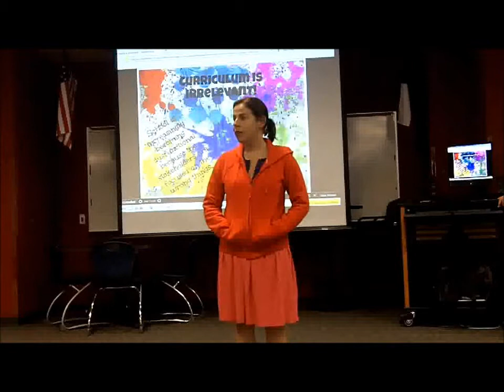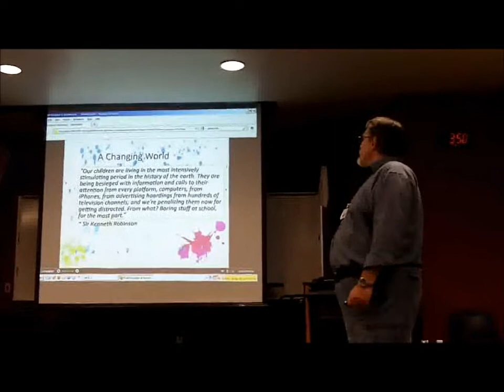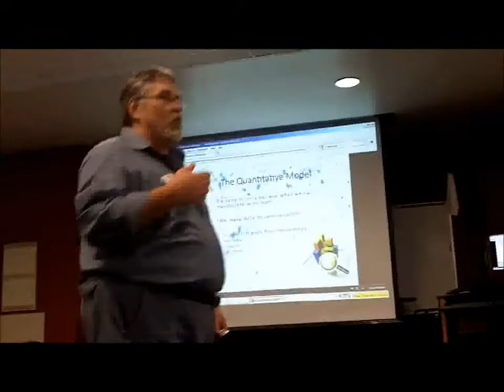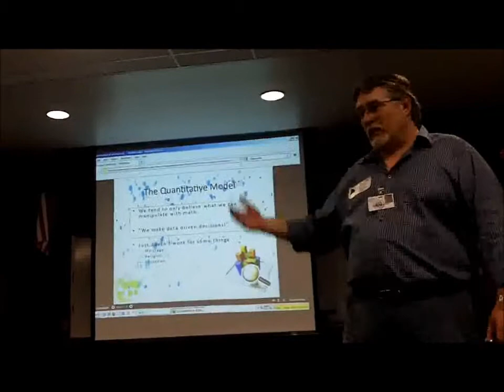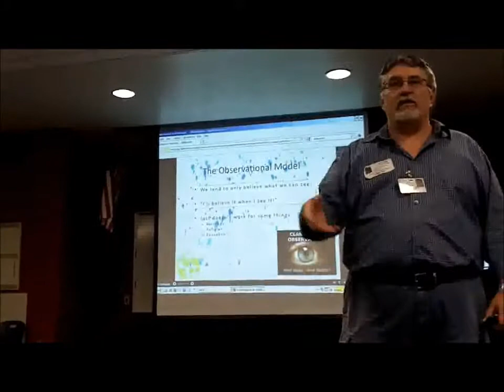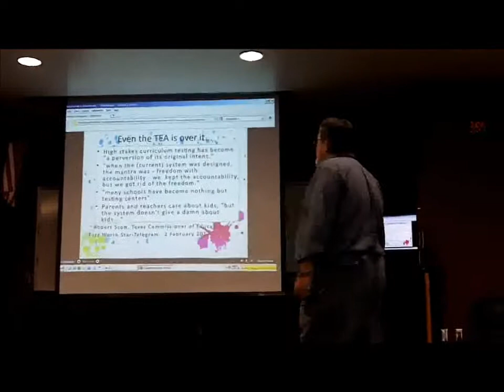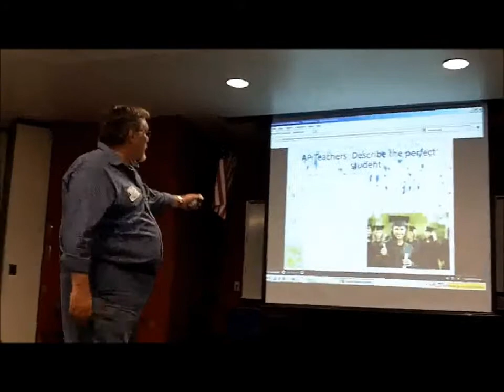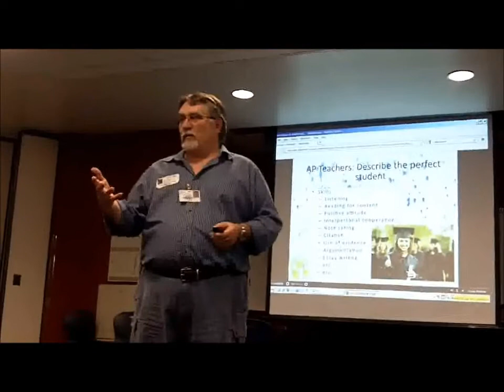Wyatt Bingham: Curriculum is Irrelvant - Part 1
Mr. Wyatt Bingham, Co-Founder of the AHS World Humanities Program and teacher at Houston's High School for the Performing and Visual Arts, asserts that teachers and administrators are approaching education the wrong way. With specific statistics and facts, Mr. Bingham shows that the key to a successful student is to cultivate their habits and behaviors, not spoon-feed curriculum and facts which can currently be accessed in a split second.

"All that content, my friends, I don't know what's going to happen in 2058, (the year current Freshmen will be retiring) but I know one thing.  All that content is going to be in the dustbin of history just like any other content. Alchemy was accepted as fact for a thousand years... We didn't curriculum our way out of alchemy... Somebody came up with chemistry and it simply replaced alchemy. The same thing is going to happen to our curriculum today."